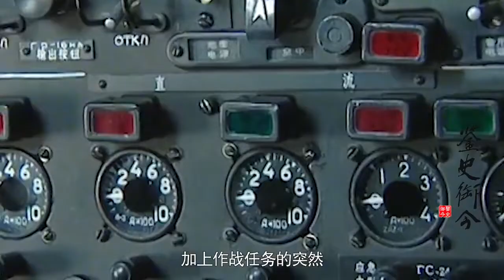志愿军空袭大和岛，首次轰炸外军，为何会被认为是“苏联杰作”？【鉴史御今】